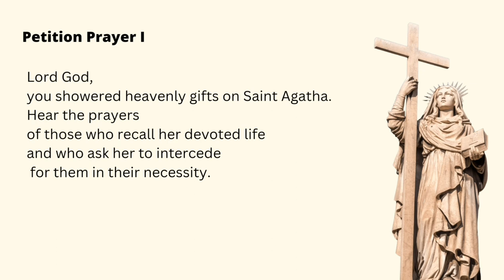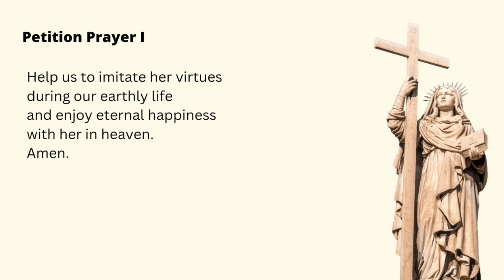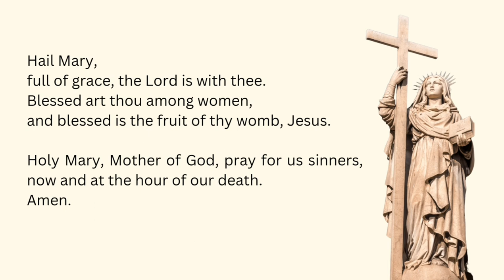Saint Agatha of Sicily Prayers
Agatha is buried at the Badia di Sant'Agata, Catania.She is listed in the late 6th-century Martyrologium Hieronymianum associated with Jerome, and the Synaxarion, the calendar of the church of Carthage, c. 530. Agatha also appears in one of the carmina of Venantius Fortunatus.

Two early churches were dedicated to her in Rome; Sant'Agata in via della Lugaretta, Trastevere, and notably the Church of Sant'Agata dei Goti in Via Mazzarino,a titular church with apse mosaics of c. 460 and traces of a fresco cycle, overpainted by Gismondo Cerrini in 1630. In the 6th century AD, the church was adapted to Arianism, hence its name "Saint Agatha of Goths", and later reconsecrated by Gregory the Great, who confirmed her traditional sainthood.
Agatha is also depicted in the mosaics of Sant'Apollinare Nuovo in Ravenna, where she appears, richly dressed, in the procession of female martyrs along the north wall. Her image forms an initial 'I' in the Sacramentary of Gellone, which dates from the end of the 8th century.